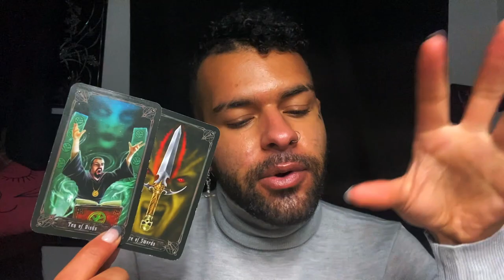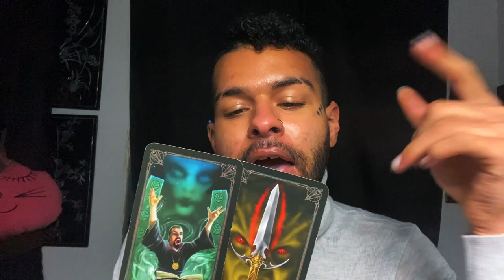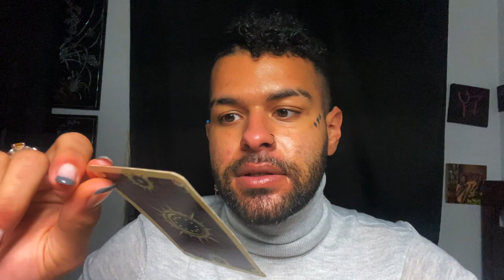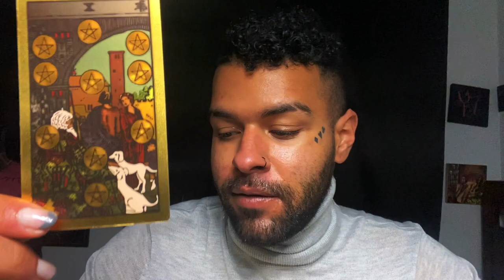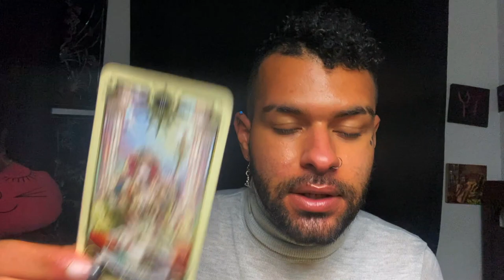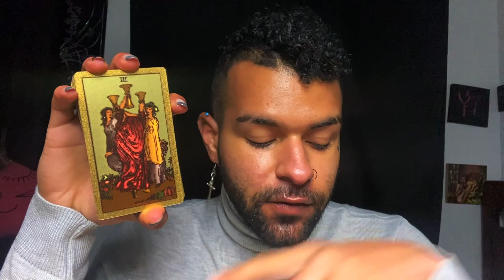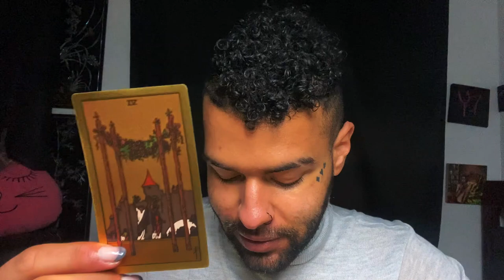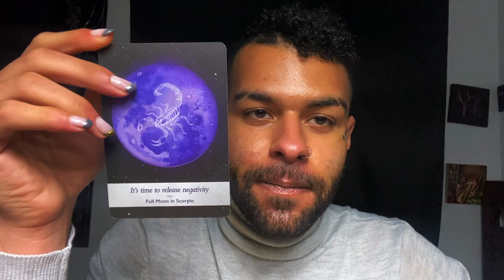Libra ♎️ "THEYRE WATCHING YOU IN ADMIRATION" YOU vs THEM Love Zodiac Tarot Reading 🖤 Tarotscope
Libra Soulmate & Love Zodiac Tarot Reading! This is a weekly YOU vs THEM love tarot reading for the zodiac sign Libra. This tarot reading covers messages for what their person, soulmate, twin flame could potentially be feeling towards Libra. These love messages that came through in the tarot cards for this weekly tarot reading are for ALL Libra’s under the Sun, Moon, Rising zodiac sign. I hope this YOU vs THEM Libra Tarot reading resonates my beautiful Libra’s

$SimplyVelca

~ 🖤 Social Media 🤍 ~

🎵 Music Credits 🎶